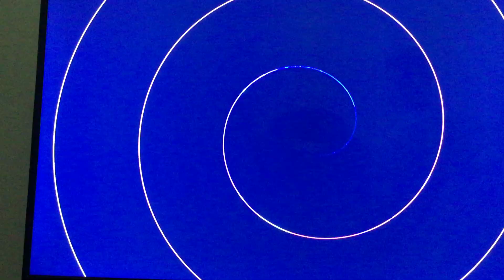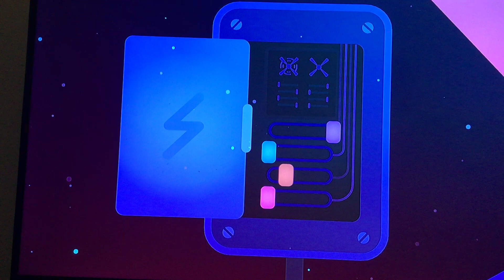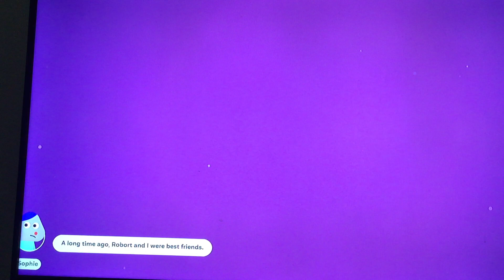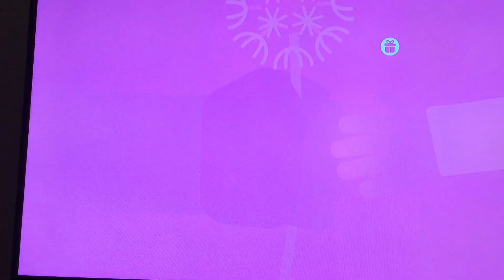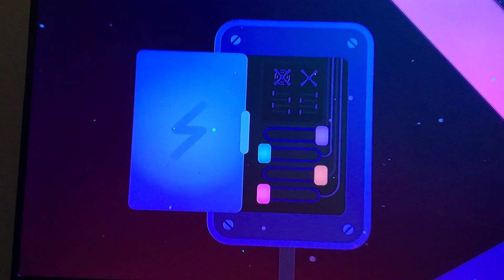The winds have changed young one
Today you learn it’s ok to be sad but it’s not ok to get other people in trouble just because your feelings